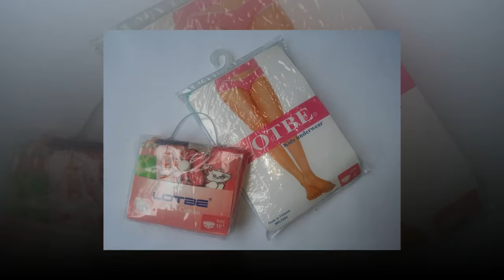Lotbe Kids underwear, Consumer safe products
We want to build an enterprise specialized in producing children's underwear. All products are manufactured to be environmentally friendly and to safety especially for the health of children. But we are now struggling for funds, especially funds for investment in the production of raw materials to reduce product costs. We look forward to your help so that we continue to balance our work with your donations.  We look forward to receiving your contributions. Sincerely thanks.